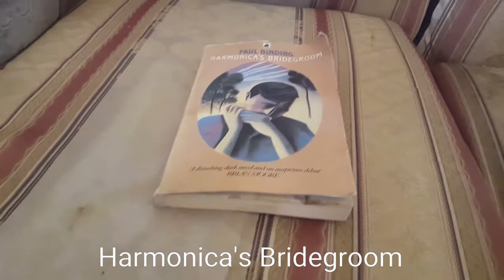Harmonica's Bridegroom by Paul Binding.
I mistook this book as a teaching book rather than a fictional book when buying it.